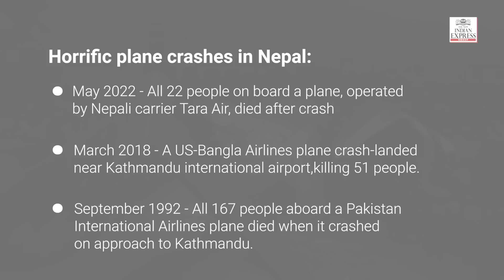Nepal: Plane carrying 72 people, including 5 Indians crashes; 68 killed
The twin-engine ATR 72 plane from Kathmandu, carrying 72 people, crashed shortly before landing in Pokhara. At least 68 of the passengers are dead. Five of the 68 dead in Nepal's worst aviation disaster in 3 decades were Indians. Searchers say they have given up hope of finding survivors. The search and rescue team recovered the black box.

Also read
1) Pokhara tragedy: Five Indians among 68 dead in Nepal plane crash: